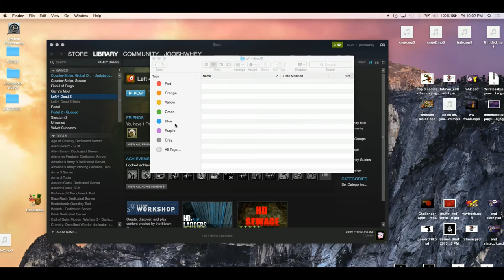If you were wondering...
We only started up this channel(from a long break) weeks ago. Thank you all for all of the support and love, it inspires me to make better content for you each and every day.

In case you were wondering why uploads haven't been frequent lately, here is a video showing a single example of my luck when trying to record. Don't worry, content is coming soon, and it will be very special... Very... special...

P.S. comment if you want to see ACTUAL gameplay of Left for Dead 2

 Like it-   Get a free potato
 Comment- Get a Banana(price included)
 Share it-  Holy Shiitake Mushrooms